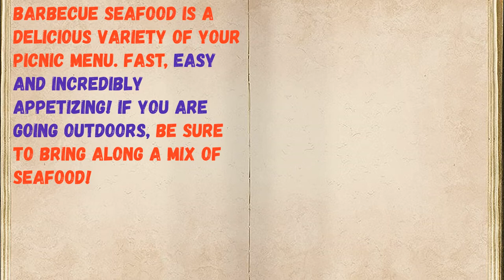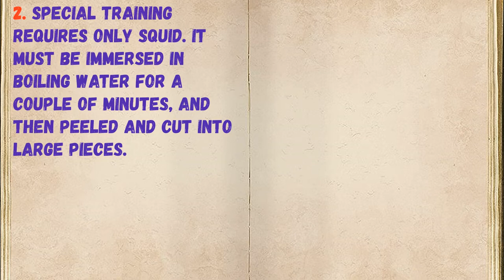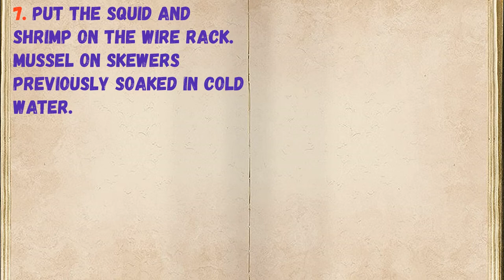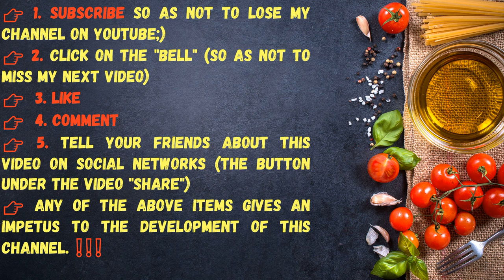Seafood On Mangal / Book of recipes / Bon Appetit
👉Ingredients - 0:14

👉Have your YouTube channel ?! Cryptocurrency for likes: Follow this link:
👉https: //likecoin.pro/@nitob